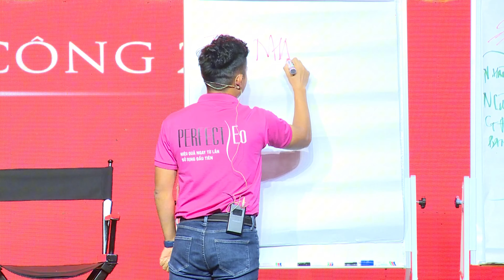Nếu muốn GIÀU CÓ, hãy xây dựng Thu Nhập Thụ Động ngay bây giờ | Nguyễn Xuân Nam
Zalo: 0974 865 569 - Thầy Nguyễn Xuân Nam
Hotline 1: 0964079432 - Lê Sơn - Trợ Lý Thầy Nguyễn Xuân Nam
Hotline 2: 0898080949 - Trung Kiên - Trợ Lý Thầy Nguyễn Xuân Nam